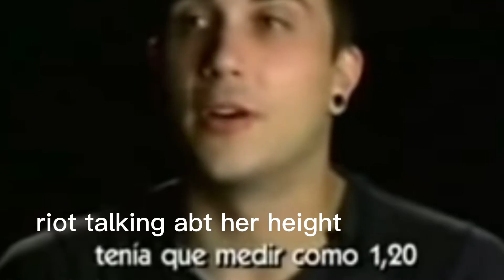the gc as mcr moments (credit to Kat and riot for the idea)